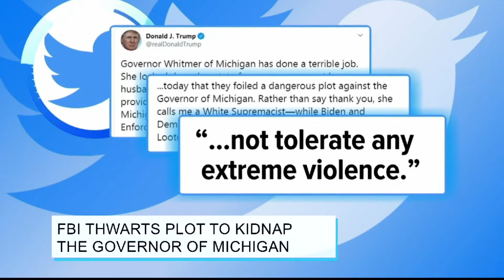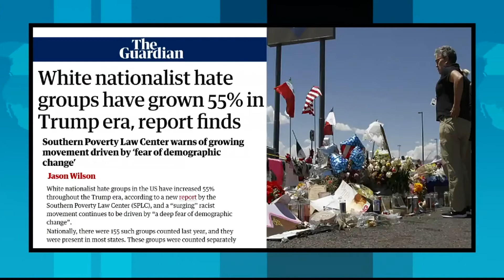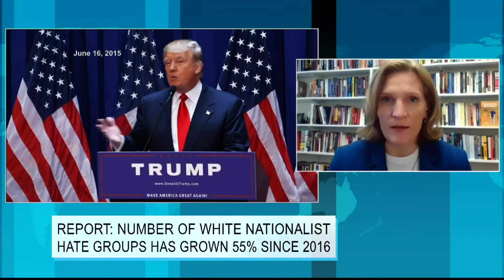Prof. Cynthia Miller-Idriss on the Plot to Kidnap the Governor of Michigan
One of the suspects in the alleged plot to kidnap Michigan's governor faced a judge on Friday.  This as Governor Whitmer is calling for change from the White House, pointing to a rise in threats when it comes to political violence.  American University Professor Cynthia Miller-Idriss is a hate crimes expert, and she discusses the rise in White nationalism over the past 4 years.